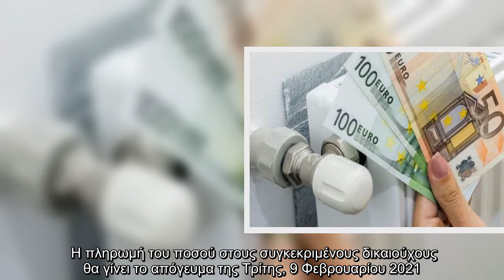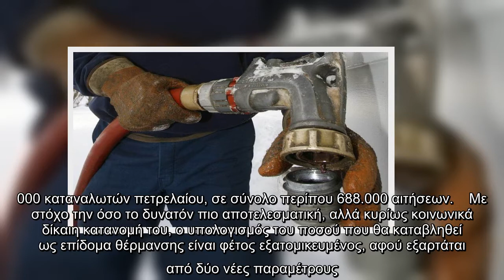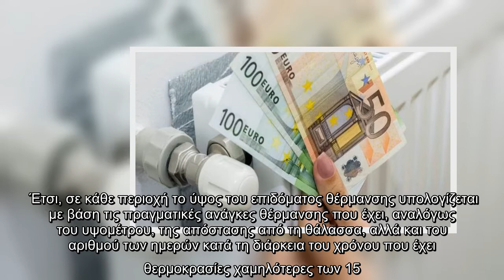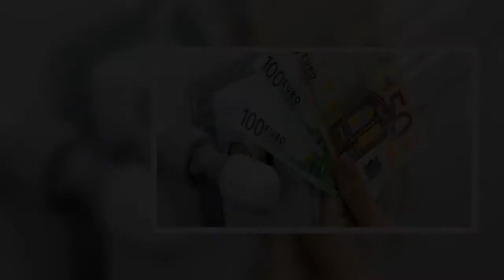Μέχρι την Τρίτη, 9 Φεβρουαρίου 2021, στις 10:00 το πρωί, μπορούν οι δικαιούχοι του επιδόματος θέρμαν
Μέχρι την Τρίτη, 9 Φεβρουαρίου 2021, στις 10:00 το πρωί, μπορούν οι δικαιούχοι του επιδόματος θέρμανσης, να δηλώσουν το ΙΒΑΝ τους.